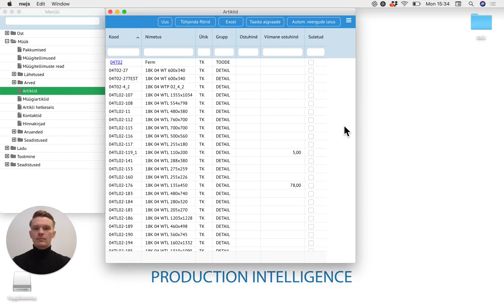1-3 Nimekirja isikupärastamine 2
Akna asukoha salvestamine
Filtreeringu salvestamine
Ilma hiireklikita filtreerimine